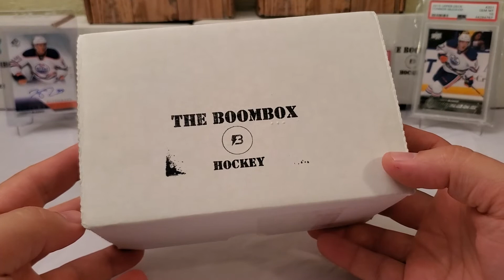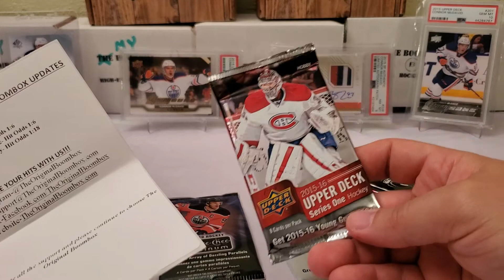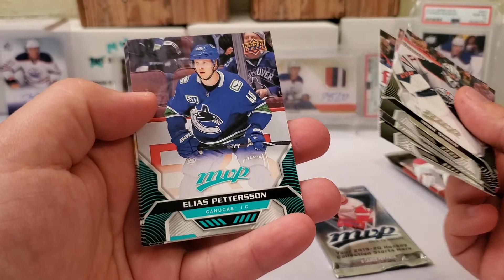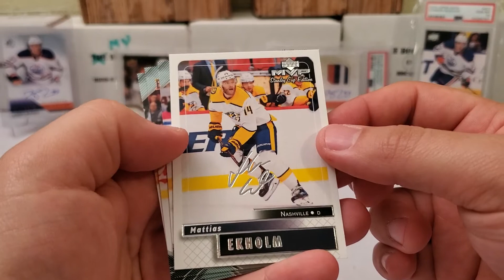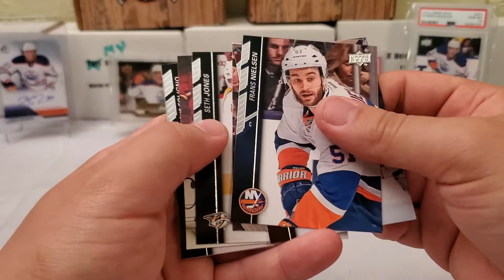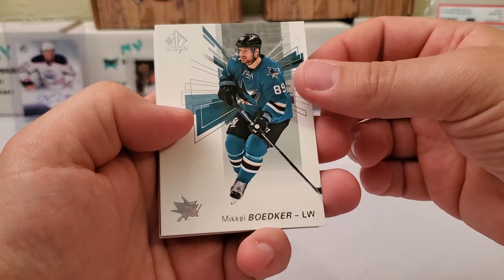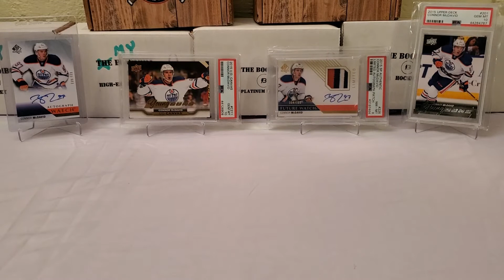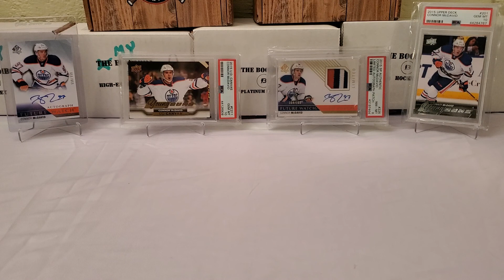New NOVEMBER Hockey BOOMBOX...REDEMPTION FROM LAST MONTH???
Breaking the new November Hockey BOOMBOX, hitting a nice PC card, and asking you guys for some help with a project.  Thanks!

Packs still needed:
95/96 UD Series 1
96/97 UD Series 1
00/01 UD Series 2
01/02 UD Series 1
02/03 UD Series 1
03/04 UD Series 1

Mail:

Growin' The Hobby
Natrona Heights, PA 15065